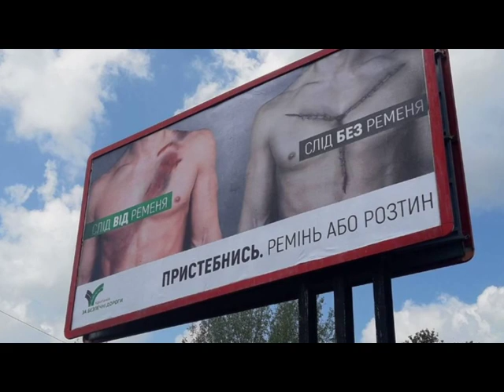У Києві водій вилетів з машини після ДТП, бо був не пристебнутий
Серйозна ДТП сталася вдень у Києві на вулиці Заболотного. Тут не змогли роз’їхатися Ауді та Мітсубісі. В результаті ДТП водій Ауді вилетів через вікно.